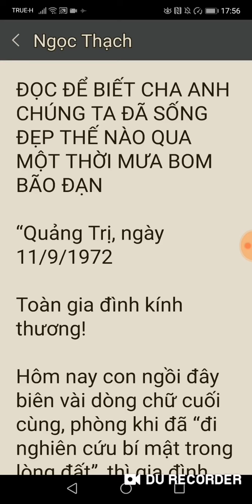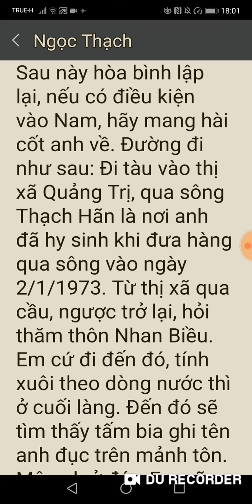13 กุมภาพันธ์ ค.ศ. 2020